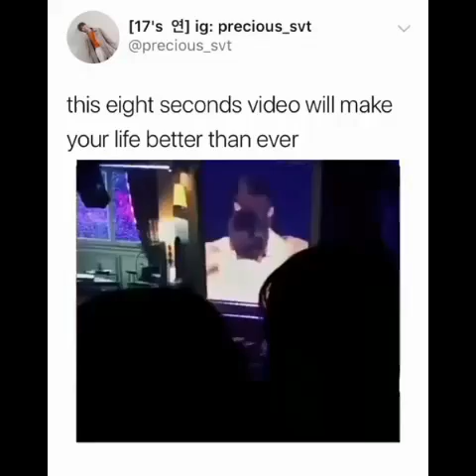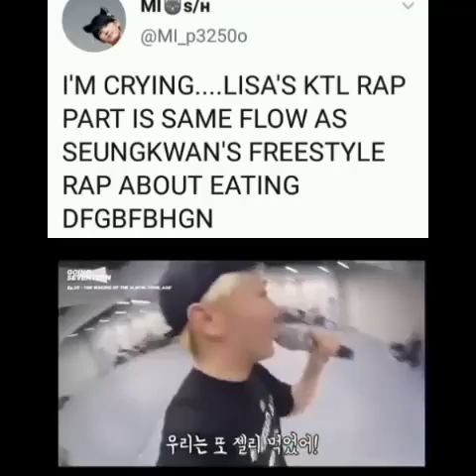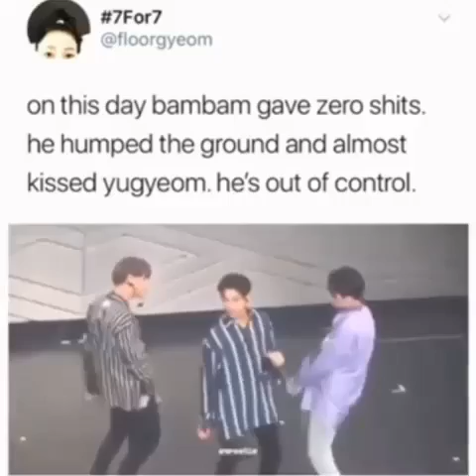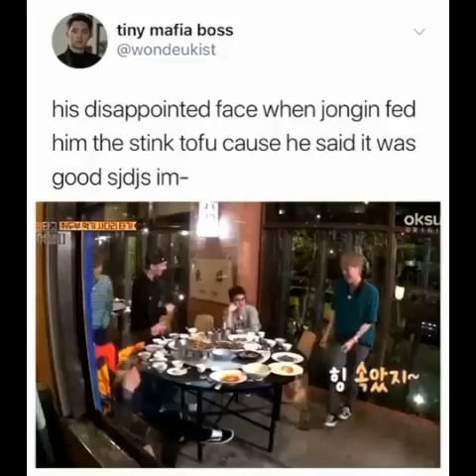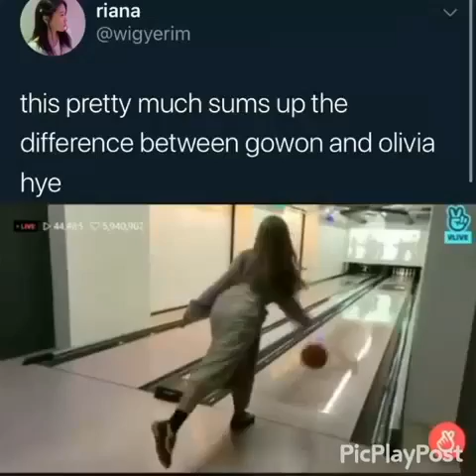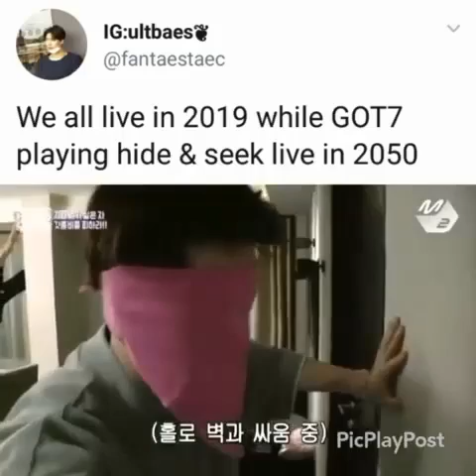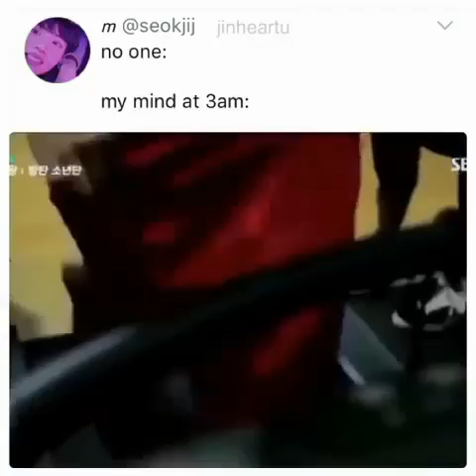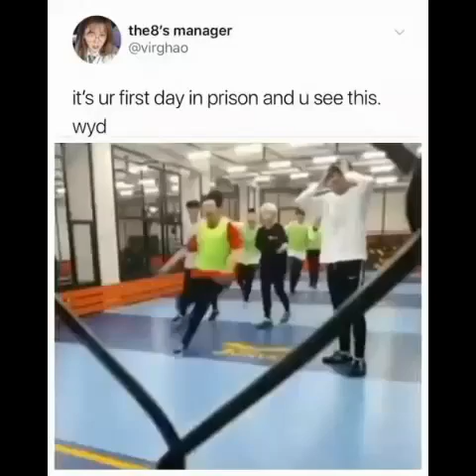Kpop vines to procrastinate pt.35